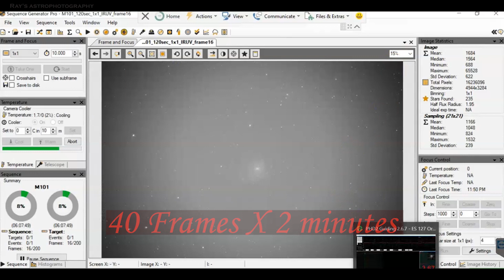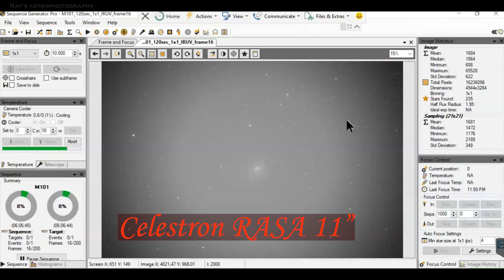M101 - Pinwheel Galaxy with Celestron RASA F2 Astrograph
In this video, I will show you how I captured M101 Pinwheel Galaxy using Celestron RASA 11 F2 Astrograph

Here are the acquisition details:

Telescope: Celestron RASA 11"
Camera: ZWO ASI 071 MC – Color Camera
Filters: Baader IR/UV Cut Filter

Baader IR/UV – 40 frames X 120 Seconds = 1.2 hours with Gain 0 (Highest Dynamic Range)

Other equipment:

Canon EF 50mm f/1.8 STM Lens with BuzzPhoto Bundle

ADM V Series Universal Dovetail with Camera Mount - VDUP-CM

ASTRONOMIK CLS LIGHT POLLUTION FILTER - CANON EOS APS CLIP

2" Narrowband NBPF Hydrogen-a 12nm Filter
Enhances The Contrast Between Object and Sky -
Allows You to Take Images Even Under Urban Skies

Other Equipment